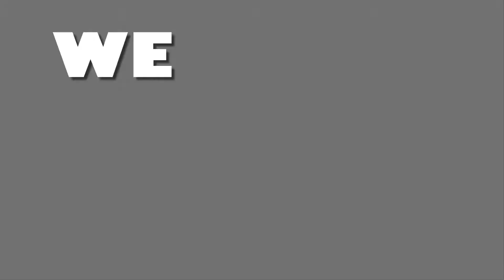Tapatan Promotional Video